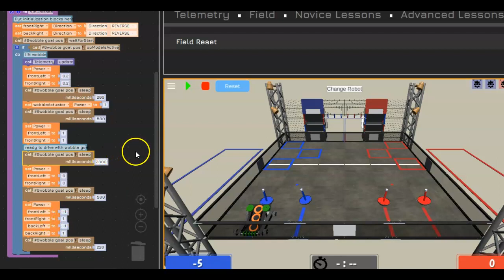show solution wobble spot 1 no rings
It has a Power Play Field – a programming window- where you can test and develop your autonomous or go to the arena: to test and develop game play strategy. The Autonomous side has a full FTC block console and there is a Java code section.

In our VRS Ultimate Goal You can see some impressive autonomous work : in Java from team 16460 and Block programming from 17978 The VRS also has a minicourse and is being used to help teams in Nigeria and Kenya learn about FTC and was been used to develop and deepen team connections to Corporations like Zebra Technology and Nicor Gas.